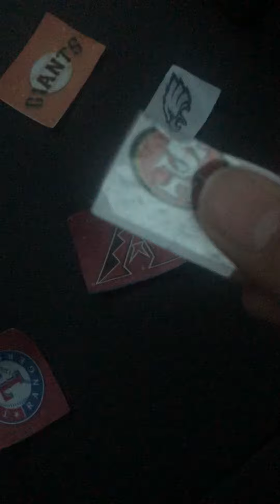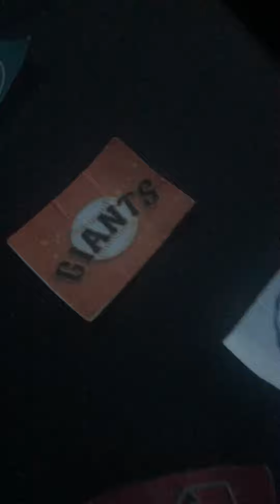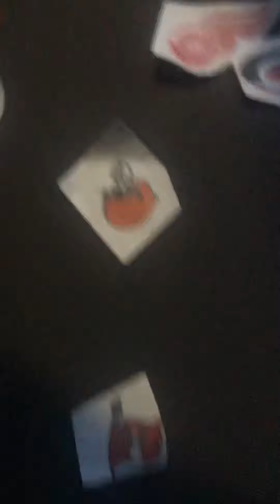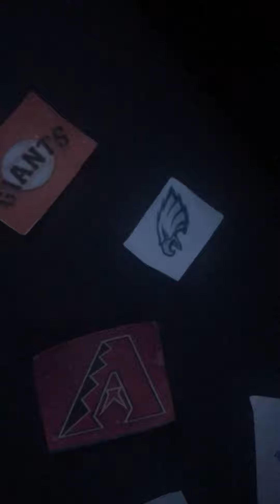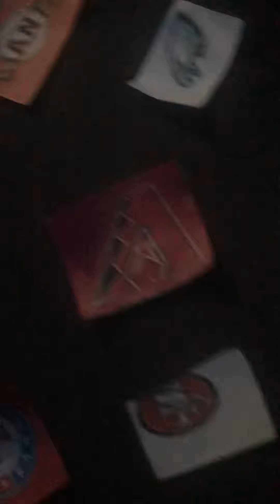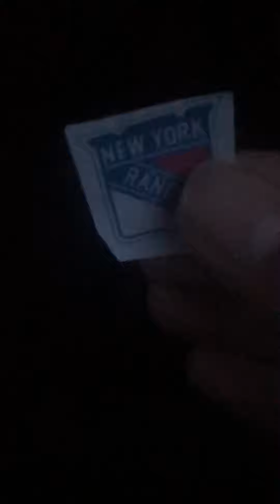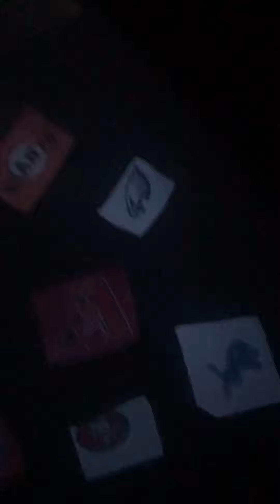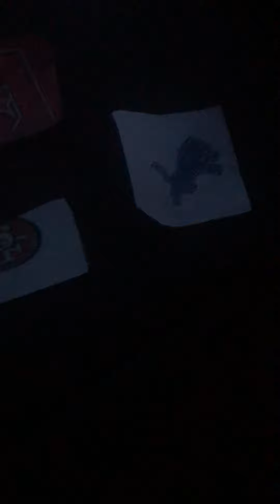Pikachu Hutch’s 3-Year anniversary!!!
Thank you all for this great 3-years of voting when you wanting to vote and now I thank:
Patrick Gene Jenner aka @Gelatin
@Little KJ - The Vyonder
Toca Heart
Yellow Circle
Army Hat
BBC Carlton
Kenneth
ITV Carlton
Medora Entertainment and
Cereal time TV.